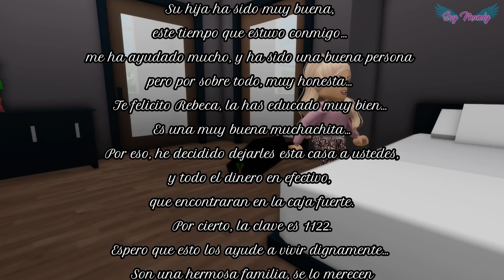De FAMILIA POBRE a FAMILIA RICA - Brookhaven Roblox Mini Pelicula (Historias en español con Voces)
👀 La familia atravesaba su peor momento economico pero el destino les tenia una sorpresa guardada, NO TE PIERDAS UNA NUEVA MINI PELICULA!

Un saludo especial a Osita Kawai Gacha World la primer miembro del canal